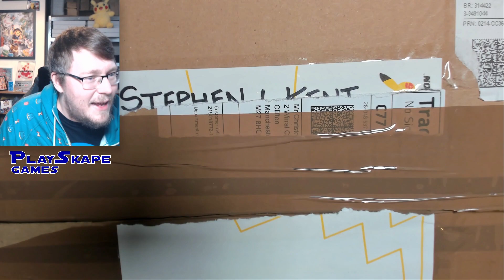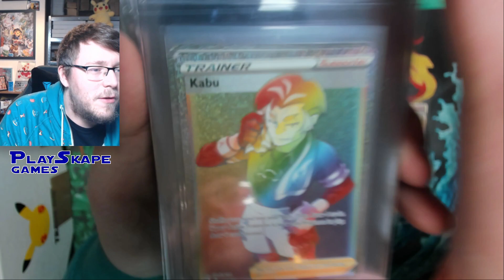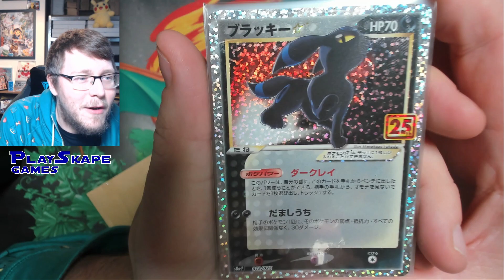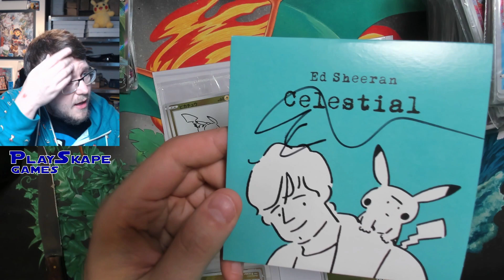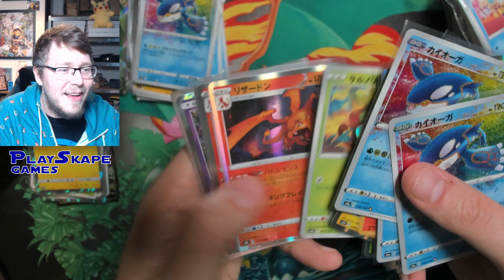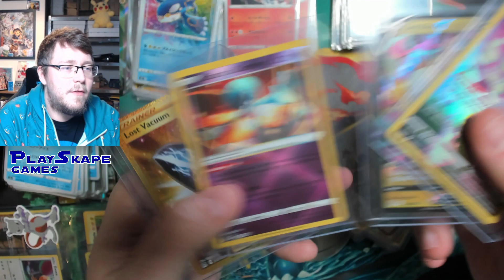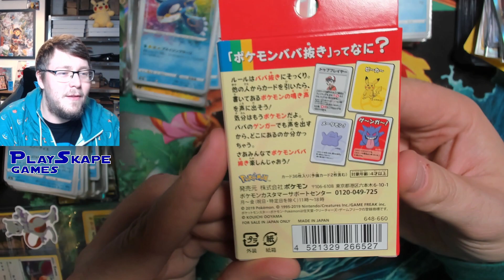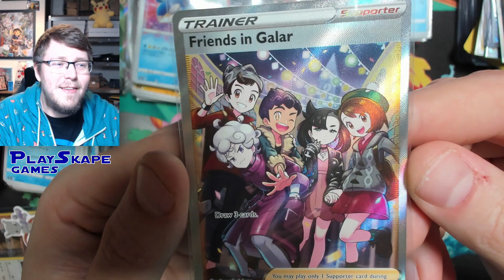OLD MAID Pokemon Cards?! ~ PokePost! #73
VISIT the PlaySkape Games store and eBay page for Pokémon booster boxes, PSA cards and MUCH more!!

POKEPOST IS BACK! This week we open a bunch of Pokemon Cards in the mail including the Japanese exclusive Old Maid Pokemon card game, Aerodactyl V alt art/special art and MUCH MORE!